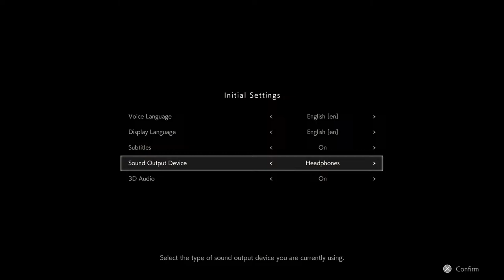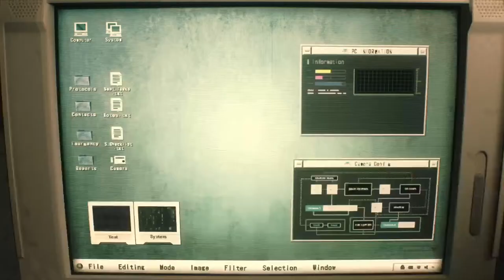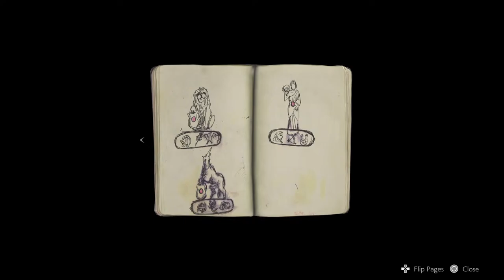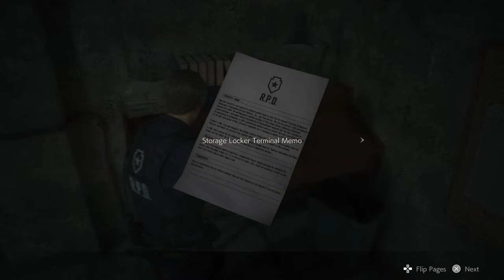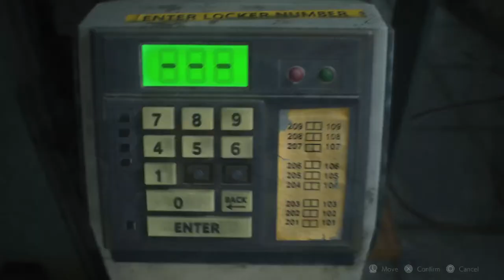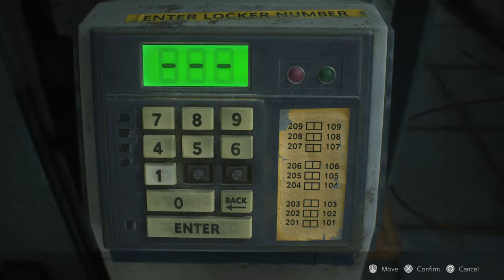RESIDENT EVIL 2 REMASTERED FULL GAMEPLAY // PS5 // TAMIL ( Part - 1 )